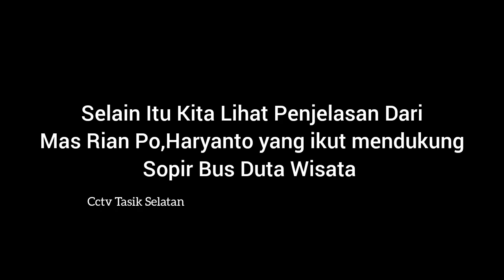Hotman Paris Siap Beri Bantuan Hukum Untuk Supir Bus Bpk Romyani,Tragedi Guci Tegal.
✅Edit Thumbnail
*PixeLab (PlayStore)

⚠️Copyright by : Cctv Tasik Selatan Jw.